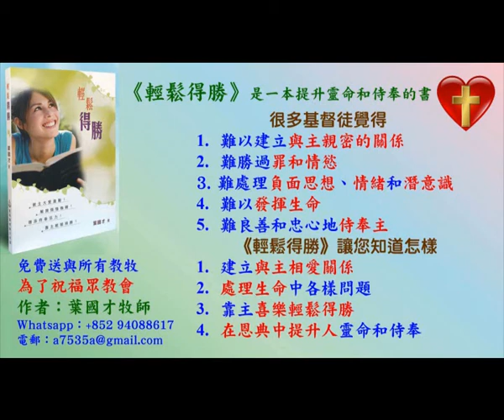Ivy 姊妹的原創詩歌 - 興起發光 . 我們帶領弟兄姊妹享受神的愛和喜樂,被聖靈更新和充滿,你在觀看這影片時,也可以投入去愛慕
Ivy 姊妹的原創詩歌 - 我們帶領弟兄姊妹享受神的愛和喜樂,被聖靈更新和充滿,你在觀看這影片時,也可以投入去愛慕

1. 與主的關係：怎樣建立與主相愛的關係，怎樣從主的愛得力，怎樣深信神的供應和計劃。
2. 處理生命：怎樣不被人、罪、負面思想情緒和潛意識、婚姻和生活的問題、和侍奉的問題影響。
3. 進入不同層次的侍奉：侍奉可以由簡單的生活見證，到建立別人的靈命，或進入策略性的侍奉。

《輕鬆得勝》的特色：
1. 一目了然：簡單知道怎樣處理和發揮生命。
2. 有實際可行的方法：我和很多人曾20年實際地應用。
3. 可以輕鬆喜樂地得勝：可以在恩典中輕鬆喜樂地處理任何問題，不需要在壓力下成長。因為耶穌的軛是容易的，而神喜悅我們任何真心的努力。
4. 活出《輕鬆得勝》並不太難：處理和發揮生命並不是遙不可及。